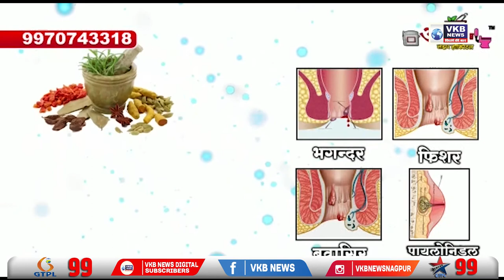शेतकरी महीलांची प्रगतशील झेप